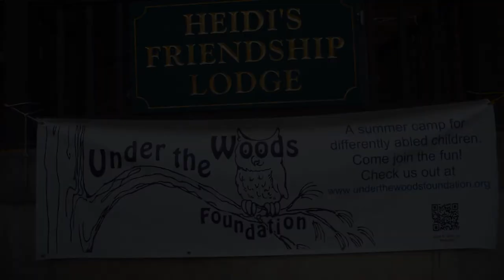Camp Under the Woods. Summer camp for children on the Autism Spectrum